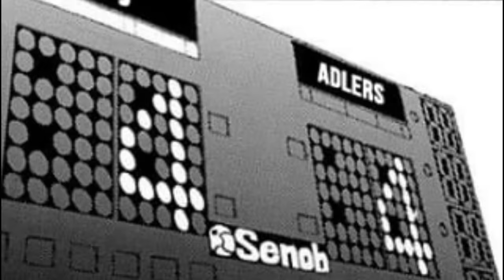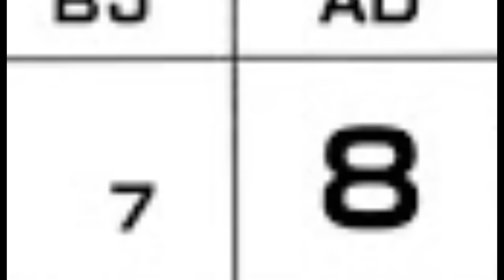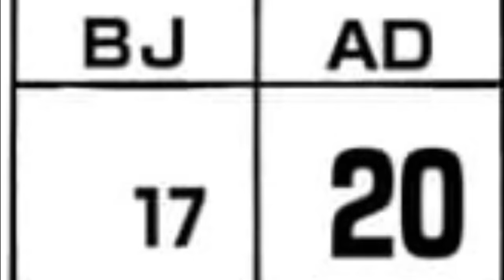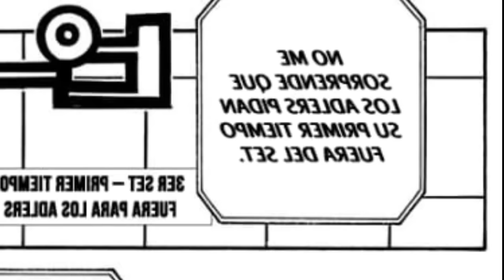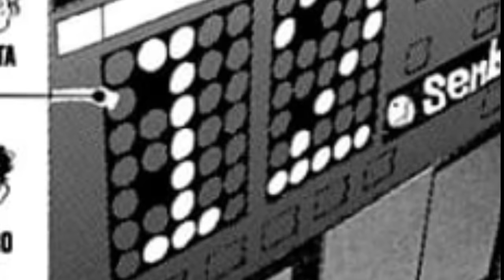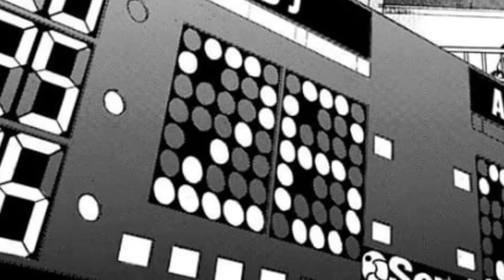BLACK JACKALS VS SCHWEIDEN ADLERS | LA GRAN GUERRA DE LOS MONSTRUOS | HAIKYUU NARRACIÓN *RESUBIDO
Amigos míos, espero que estén excelente, como se podrán dar cuenta en este nuevo canal estaré resubiendo la mayoría de mis videos de Algo y Más!!!, para evitar que dichos videos sean borrados notarán que tuve que hacer ciertas modificaciones, pero no se preocupen, estos cambios no afectarán significativamente la calidad de los videos.